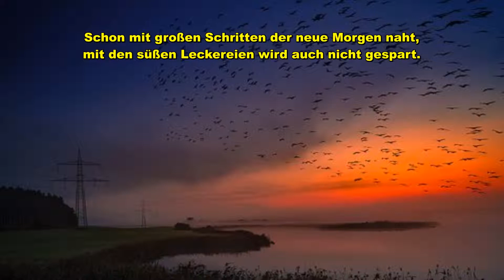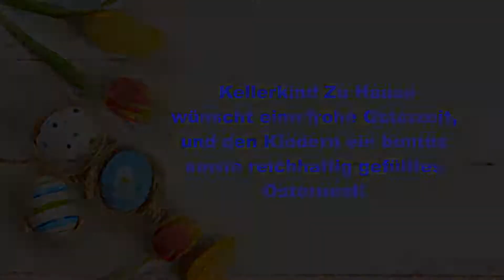Osterhase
Text/Lyrik: Kellerkind Zu Hause